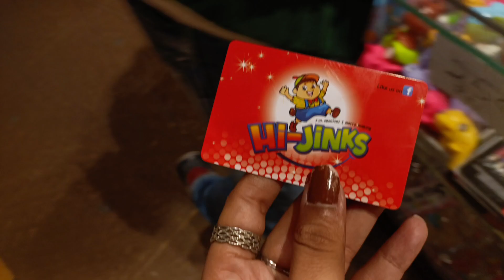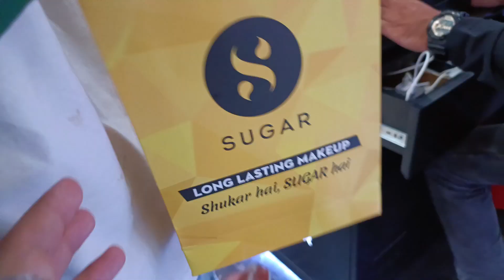Yeh kya lekar diya ab is ladke ne 🥹 | Shopping | Bawe | Jammu daily vlogger